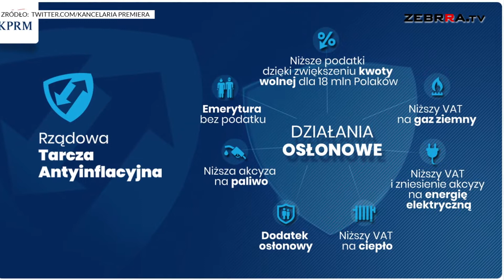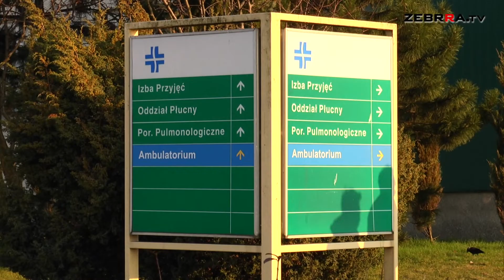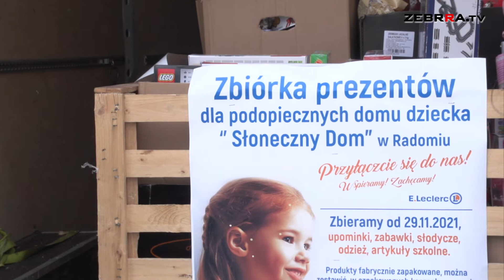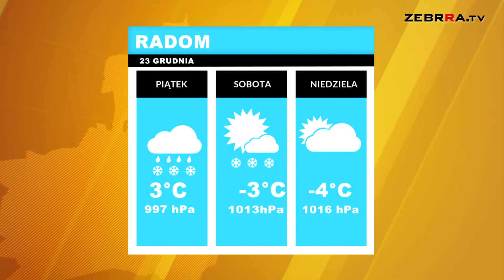Wydanie DZIENNIKA z dn. 23.12.2021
Zapraszamy na czwartkowe wydanie DZIENNIKA w Zebrra.tv. Dziś:

- Tarcza antyinflacyjna i bon energetyczny ku walce z inflacją w kraju

- Przyjęto Budżet Mazowsza na rok 2022

- Zbiórka dla podopiecznych „Słonecznego Domu” zakończona